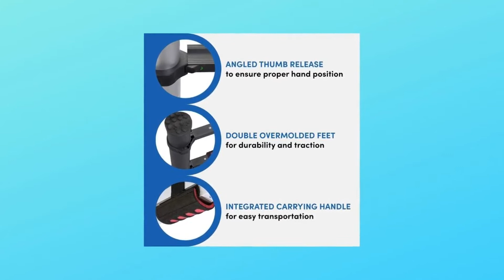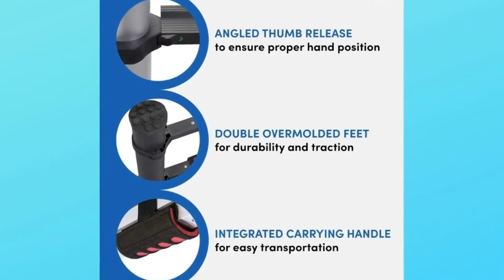Xtend & Climb Contractor Series 125+/300 Telescoping ladder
Check Amazon's latest price (These things might go on Sale)

The Contractor Series Telescoping Ladder is our top-of-the-line telescoping ladder, created for the most discerning experts. We began with our Pro Series Elite telescoping ladder's 12.5 foot reach and 300 lb. ANSI Type IA rating, and then enhanced it with particular improvements for professionals who need the finest equipment to perform their tasks. The angled rungs make standing on the ladder for long periods of time more comfortable. The matte black surface is not only beautiful, but it's also tough and simple to clean, even on the most demanding work sites. It's simple to travel and carry, just like the rest of our extended ladders. The ladder is 35 pounds and closes to 32 inches in length. To satisfy the requirements of our most demanding contractors and experts, we created the Contractor series 125+/300BLK telescoping ladder. It's an exceptional product that's more than simply a fantastic telescoping ladder; it's a real leap forward in ladder technology. You owe it to yourself to purchase one right now.

Number 1: Meets updated 2019 ANSI/OSHA safety compliance and duty rating requirements.

Aerospace is number two. For strength, aircraft-grade aluminium alloy was used.

Number 3: Extends and locks by the foot, with an Angled Thumb Release to guarantee correct hand posture.

Number 4: Heavy-duty closing strap with integrated carrying handle.

Clean Touch Anodized Finish (number 5) is simple to maintain.

Searches related to Xtend & Climb Contractor Series 125+/300 Telescoping ladder